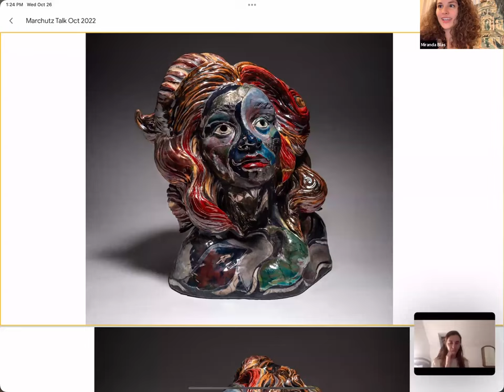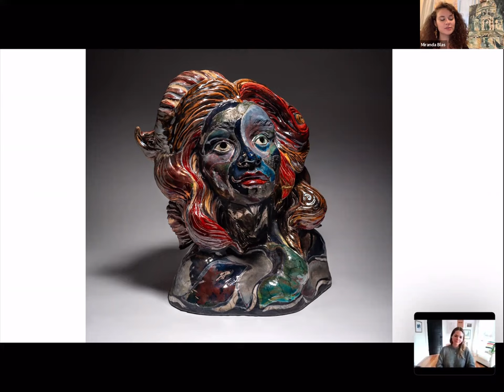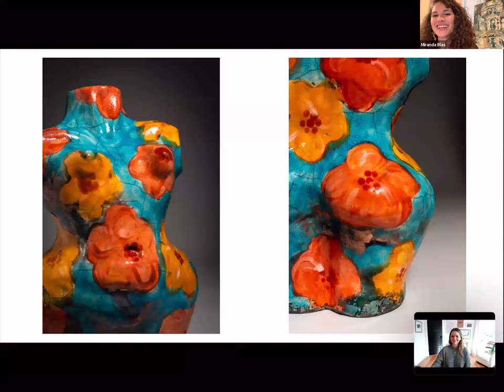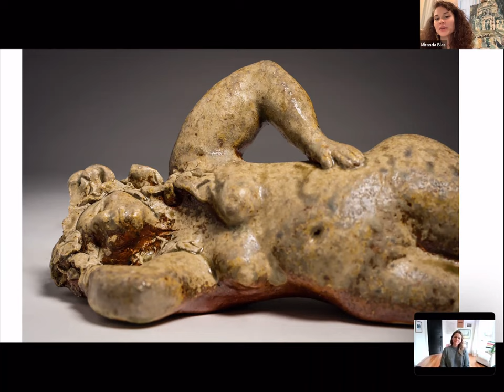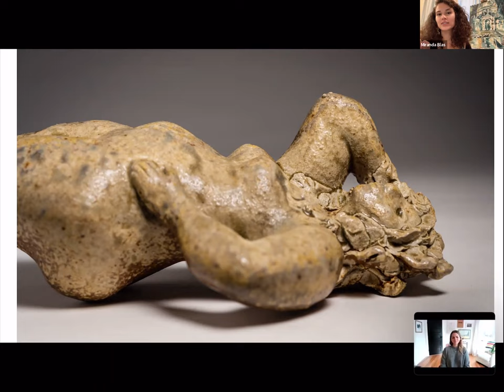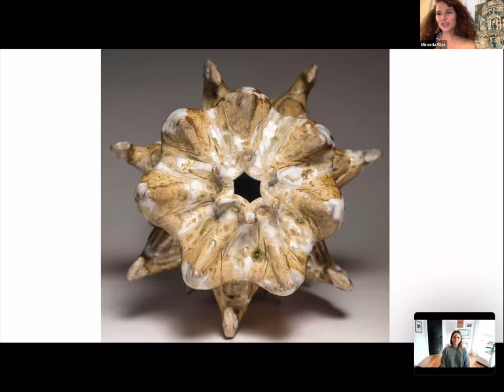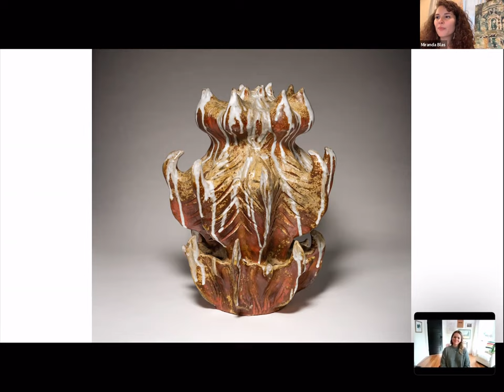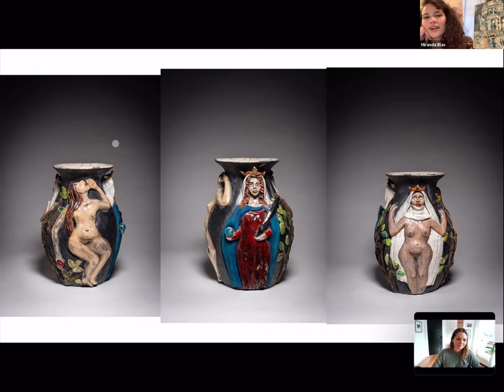Artist's Talk with Miranda Blas, Featured Artist of October 2022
The Leo Marchutz School of Painting and Drawing is proud to have hosted an Artist's Talk on Zoom with Featured Artist of October 2022, Miranda Blas, artist living and working in Philadelphia.